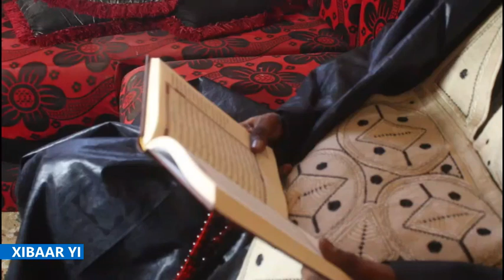XIBAAR YI 18H45 AK BOUNAMA NDOUR